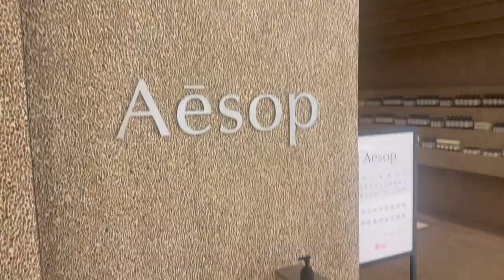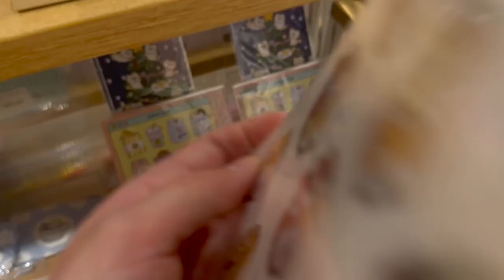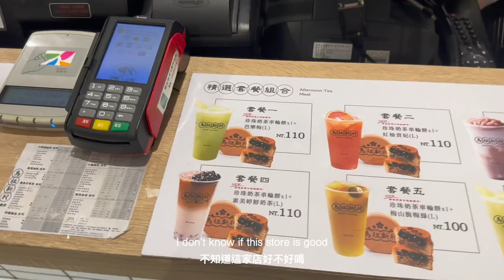Taiwan Vlog | My first vlog in Chinese | Shopping, Hsinchu Big City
- about me -
Hi there! My name is Daria and I'm based in Taiwan! On my channel you'll see videos about beauty, skincare routines, vlogs. Thanks for stopping by and I hope you enjoy!